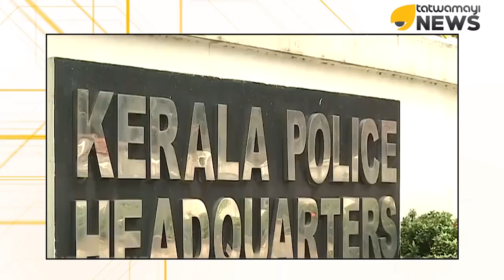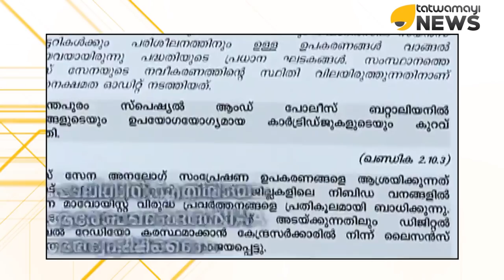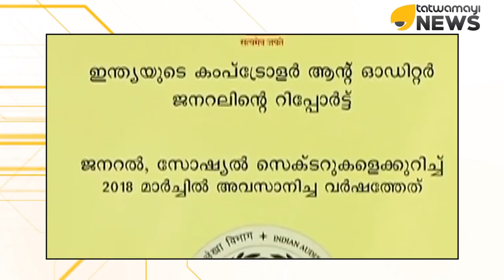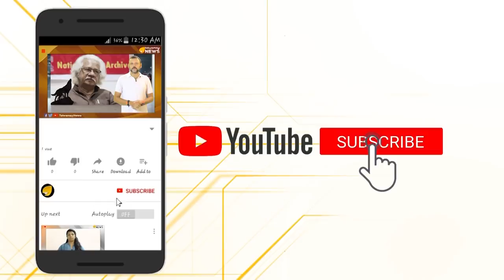ഉണ്ടവിഴുങ്ങി പോലീസ്...പച്ചവെളിച്ചത്തിന് പങ്കുണ്ടോ?...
വെടിയുണ്ടകളും തോക്കുകളും കാണാനില്ല,പോലീസുകാരെടുത്ത് മറിച്ചുവിറ്റോ അതോ വല്ലവർക്കും ഫ്രീ ആയി നൽകിയോ?...